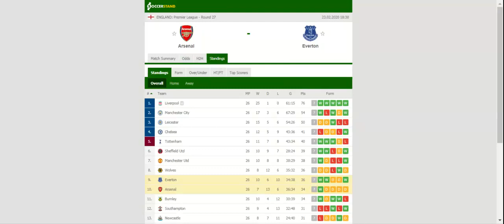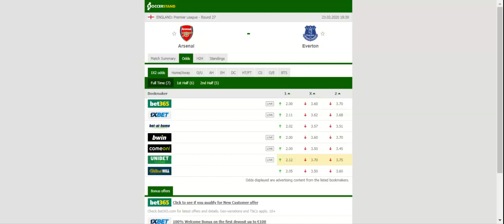ARSENAL VS EVERTON PREDICTION & BETTING TIPS - 23/02/2020